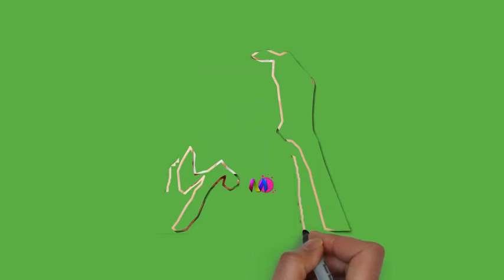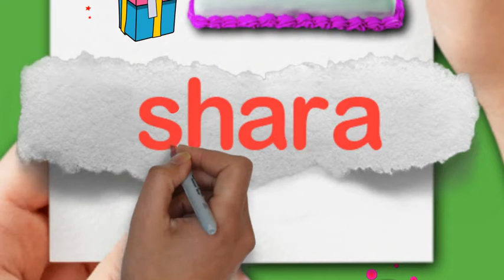Ishara | Happy Birthday Ishara || Happy Birthday To You !!